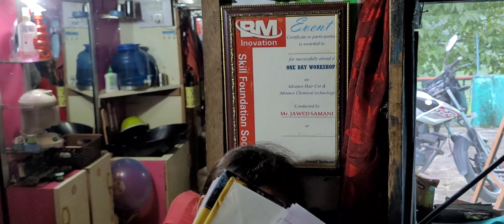अपने बारे मैं ऐसा सुनकर समझ नहीं आ रहा है dailly # vlog # proud # filling saroj pahadan vlog ♥️